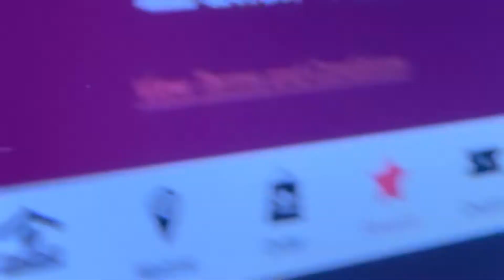Kura Sushi Conveyor Belt San Diego when your number 149 in line | AMI Studios Chicago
Waiting for the best sushi conveyor belt in San Diego at Kura Sushi. We watched others enjoy their meal for 45 minutes. It was worth the wait!

Watch Part one and other Sandiego videos here:
☀️😎🚗 ✈️ Sea Lions and Seals at La Jolla beach in San Diego, California part 1 | AMI Studios Chicago

☀️😎🚗 ✈️ Sea Lions and Seals at La Jolla beach in San Diego, California part 2 | AMI Studios Chicago

☀️😎🚗 ✈️ Climbing Annes Trail Canyon San Diego, worth it | AMI Studios Chicago was out of breath Elijo Lagoon

Welcome to a fun kids show you can watch all the time. It is kid-friendly programming by kid made videos for kids. Find amistudioschicago on youtube and social.

Parents will love the that kids can get content that inspires children to explore the world around them, develop new hobbies, and explore topics they are interested in. Kids love that we have real fun and like to share our real life adventures. Familyvlogger Videos have kid songs with kid-friendly covers, dance tutorials and sing-alongs.

Our family vlogger life is about the things kids love, with videos for kids and parents to enjoy together.

 Our kids A, M, I make videos for kids, including content to promote fun, active learning, some sing alongs songs to science experiments and safe insect videos (it’s not gross, we promise). Watch the family road trip and USA road trips as our kids travel with parents. Watch kids teach the teacher, fun learning, home school help, pandemic playdates, facetime playdates, and American Girl doll fun.

 Our little girl came up with the closing segment and we hope you like it too → 👍 thumbs up + 🙃 emoji face + ❤️ hearts